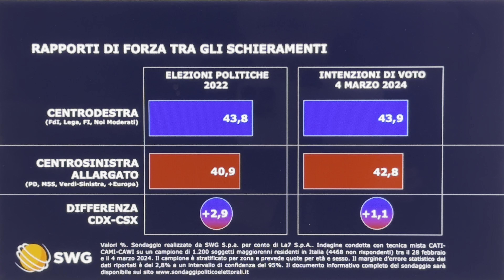SCHIERAMENTI A CONFRONTO. SONDAGGIO POLITICO MENTANA TG LA7 5 MARZO 2024